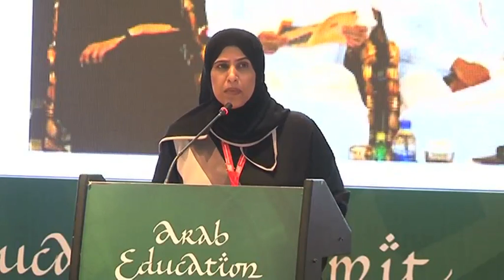(Arabic) Ms Mahra Hilal Al-Mutaiwei - Director, RCEP - Arab Education Summit, 6-8 May 2013, Jordan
Ms. Mahra Hilal Al-Mutaiwei - Director, Regional Centre for Educational Planning at The Arab Education Summit, 6-8 May 2013 in Amman, Jordan.

This is the Opening Presentation to the discussion panel "Teacher Training & Curriculum Development" which can be viewed

The Arab Education Summit was a landmark event bringing together captains of industry and government leaders to ensure the world-class delivery of education, science and technology across the Middle East and North Africa.